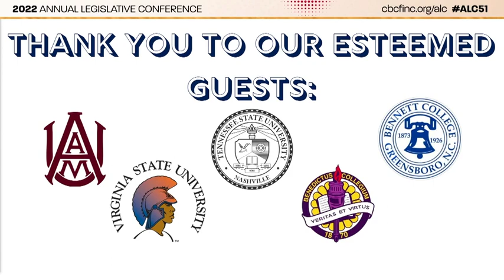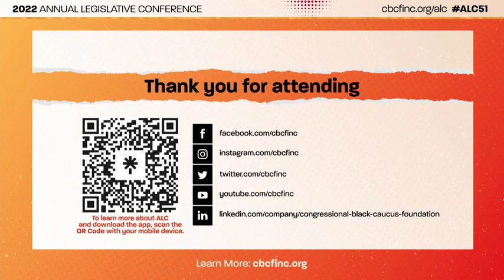HBCU Braintrust | ALC 2022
"HBCU Braintrust- HBCU Stronger
Presented by Rep. Alma S. Adams, Ph.D."